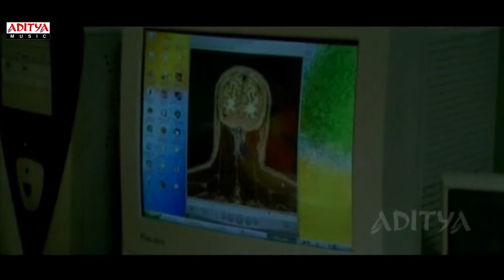Premikulu Movie - Merupai Merisina Full Video Song - Yuvaraj ,Kamna Jetmalani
Watch & Enjoy Premikulu Movie - Merupai Merisina Full Video Song - Yuvaraj ,Kamna Jetmalani

Song Name :  Merupai Merisina
Singers: Karthik, Sujatha
Lyrics: Vemuri Viswanath
Movie Name : Premikulu
Banner :Super Hit Friends
Producer : B.A.Raju
Director :Jaya
Cast :Yuvaraj,Kamna Jetmalani
Music Director: Saajan